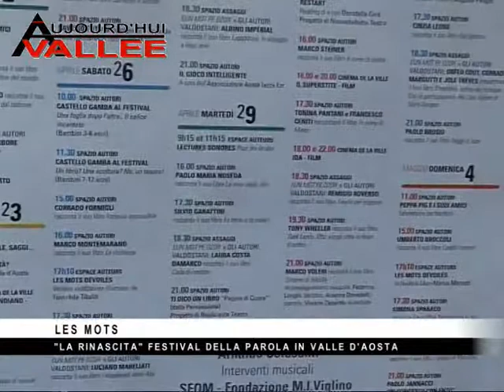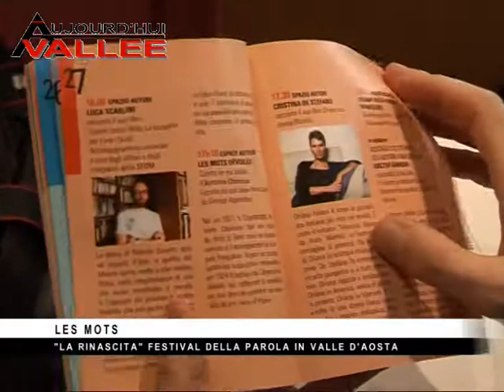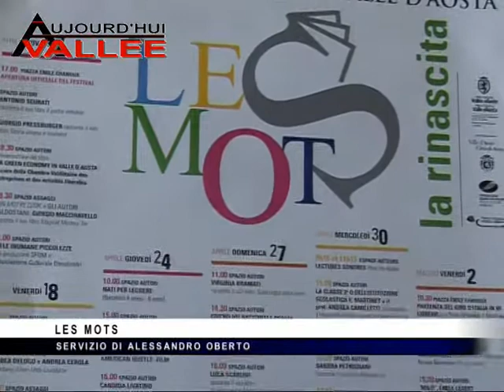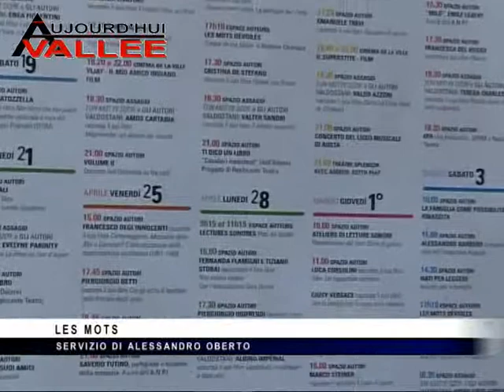Les Mots - Festival della Parola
presentazione di 'Les Mots. Festival della parola in Valle d'Aosta'
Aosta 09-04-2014